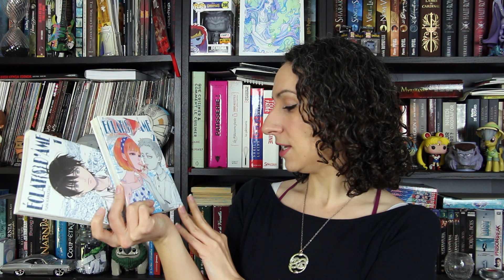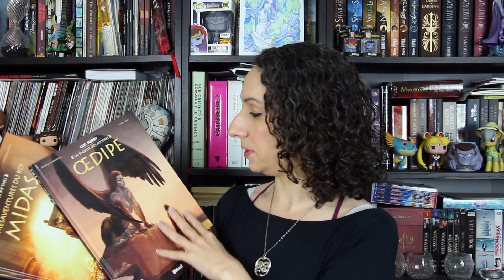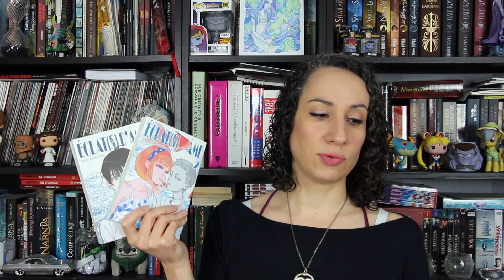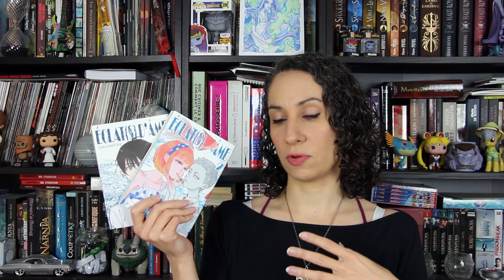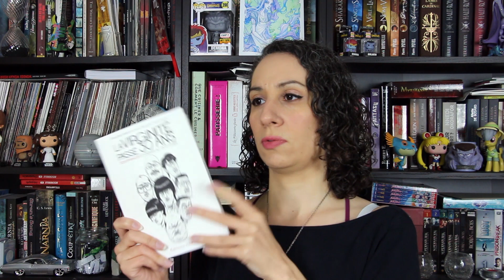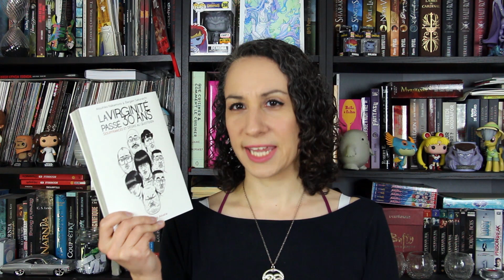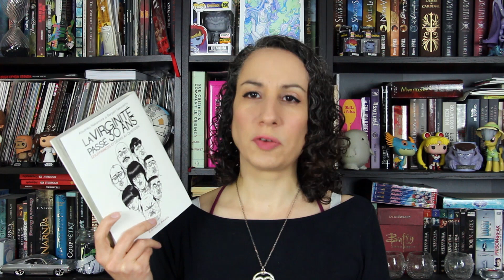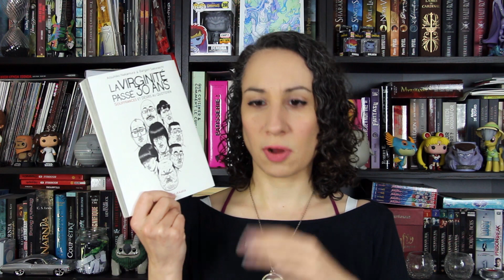[POINT LECTURE] #56 - Avril 2019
Vidéo Point Lecture

Ça y est, la vidéo est dispo en HD !!! :D Alors n'hésitez pas à cliquer sur le bouton HD sous la vidéo !

Voici le point lecture du mois d'avril 2019 !
Avec au programme un roman uchronique, des bandes dessinées et des mangas !
♦ Rosée de Feu de Xavier Mauméjean, éditions Folio SF
♦ Midas et Oedipe, la Sagesse des Mythes, éditions Glénat
♦ Éclat(s) d'âme de Yuhki Kamatani, éditions Akata
♦ La Virginité passée 30 ans de Atsuhiko Nakamura et Bargain Sakuraichi, éditions Akata
♦ L'homme Rune de Peter V. Brett, éditions Milady

Voilà pour ce mois-ci ^^
A très vite pour le prochain point lecture !

Infos générales :

♦ Je filme avec un Canon 700D, j'enregistre le son avec un Rhode NT USB et Audacity
♦ Musiques : "Disco" de NoStyle - AudioJungle et la bibliothèque audio Youtube